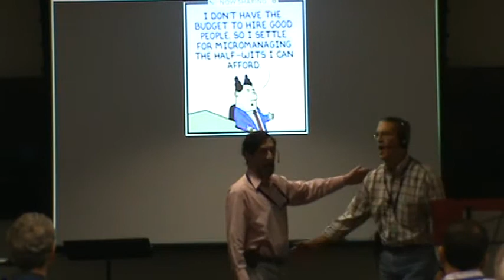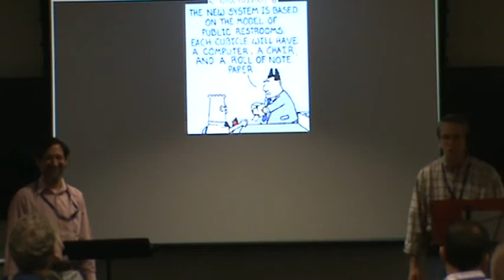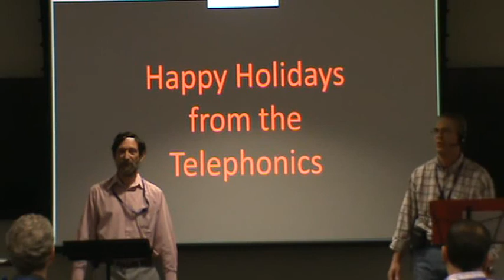Telephonics Show: We Are The Average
Applied Research Holiday Show Dec '13
Lyrics by John Wullert
Performers: Murray Spiegel, John Wullert

I've gotten my grades
Most of them C
My goal in life
Is mediocrity
But I found a job
It suits me well
They align salaries with industry average
I don't need to excel

And we mean to go on and on and on and on
We are the average, that's why
We only hire average guys
We are the average,
No time for winners,
'Cause we are the average

I've taken no bows
And no curtain calls
I'm a warm body that works
In a cubicle
No labor of love
I consider it a challenge to remain at the average
Or slightly above

We don't do great things, we get by